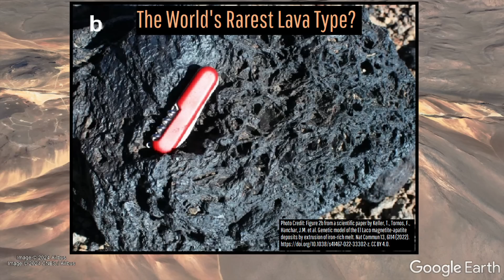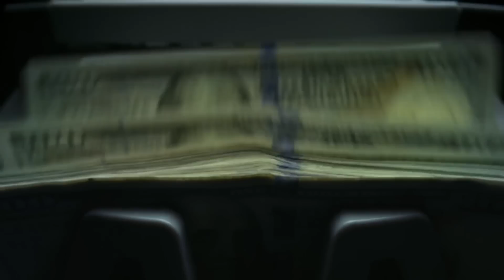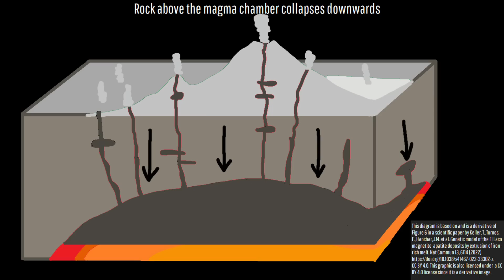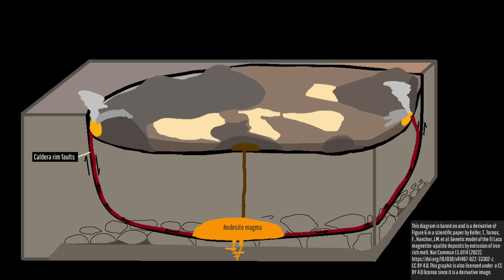When Volcanoes Erupt Metallic Lava; A Geologic Oddity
Approximately 2 million years ago, a volcano in a remote and arid part of the world erupted, leaving behind large amounts of metallic cooled lava. This occurred at Chile's El Laco volcano, and the reason this occurred is quite extraordinary. The lava was not primarily composed of silica like 99.9% of the planet's lavas, but rather iron oxide. These iron oxide rich lavas are today worth more than 80 billion U.S. dollars.

Thumbnail Photo Credit: U.S. Geological Survey (Data Owner), Peterson, D.W. (Photographer), "Hawaii Volcanoes National Park. 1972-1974 eruption of Kilauea Volcano. Skylight in lava tube feeding Kaena Point flow. 1972.", USGS Denver Library Photographic Collection, Public Domain, This image was overlaid with text and then overlaid with GeologyHub made graphics (the image border & the GeologyHub logo).

Sources/Citations:
[1] Keller, T., Tornos, F., Hanchar, J.M. et al. Genetic model of the El Laco magnetite-apatite deposits by extrusion of iron-rich melt. Nat Commun 13, 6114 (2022).
[2] Ovalle, J.T., La Cruz, N.L., Reich, M. et al. Formation of massive iron deposits linked to explosive volcanic eruptions. Sci Rep 8, 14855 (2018).
[3] Pietruszka, D.K., Hanchar, J.M., Tornos, F. et al. Magmatic immiscibility and the origin of magnetite-(apatite) iron deposits. Nat Commun 14, 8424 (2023).

0:00 Iron Lavas
1:20 El Laco Deposit
2:09 Other Iron Deposits
3:01 Ol Doinyo Lengai
3:24 Scientific Model